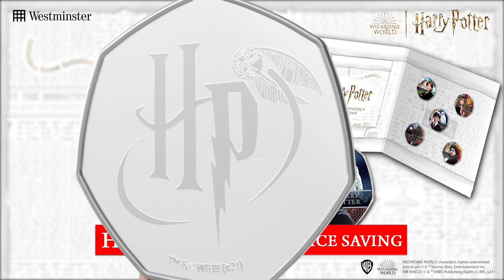Your magical HALF PRICE saving awaits...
To celebrate the 20th Anniversary of the Harry Potter and the Philosopher’s Stone, this new commemorative set has been released.

And better yet, a limited quantity of the first release is being made available today for HALF PRICE!